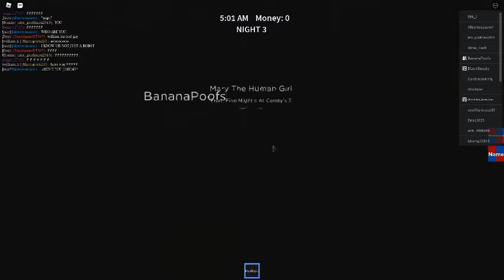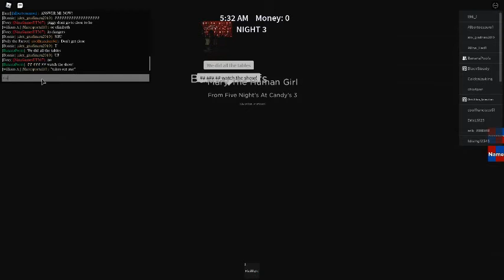Watch The Animation Mary Human Girl Show Only On Cartoon Channel.